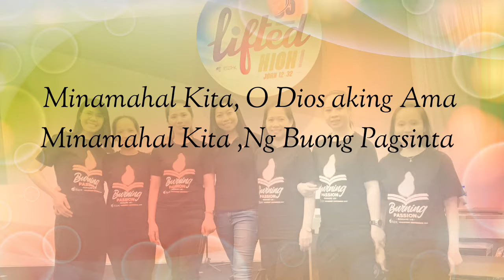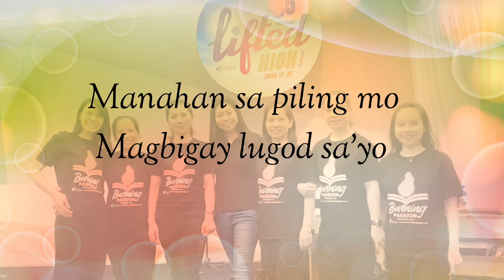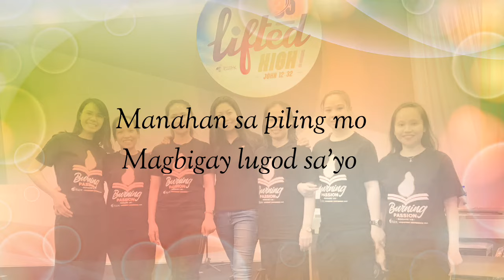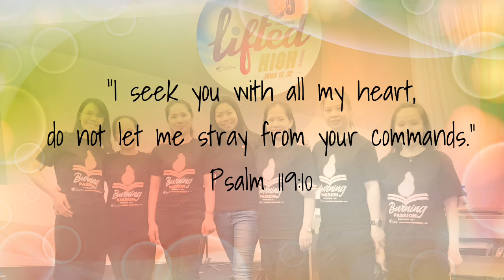Inaasam Ng Puso(lyrics) ||Composed by:Ptr.Joey Crisostomo || JIL Worship Songs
"I seek you with all my heart,
do not let me stray from your commands."
Psalm 119:10

Composed By Rev. Joey CrisostomO

Audio is from JIL Greenhills

Inaasm ng Puso Lyrics

Minamahal Kita, O Dios aking Ama
Minamahal Kita ,Ng Buong Pagsinta
Sinasamba kita, Tunay Walang iba
Sinasamba Kita, Wagas na Pagsamba
KORO:
Ito Ang Nais ko
Mithi ng puso ko
Manahan sa piling mo
Magbigay lugod sa’yo
Ito ang Dalangin ko
Inaasam ng puso ko
Ika’y Mamasdan, Mahalin at sambahin
Panginoon